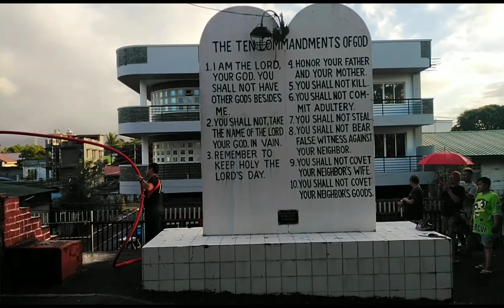Clean up drive I front of Our Lady of Holy Rosary Parish Church in Casiguran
LGBTQIA+ members Casiguran Organization activities Clean-up drive